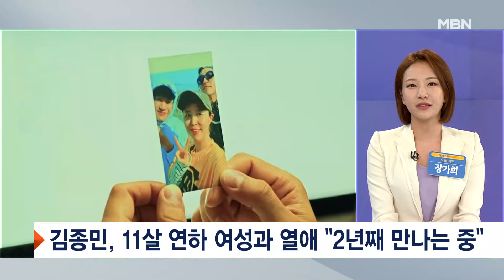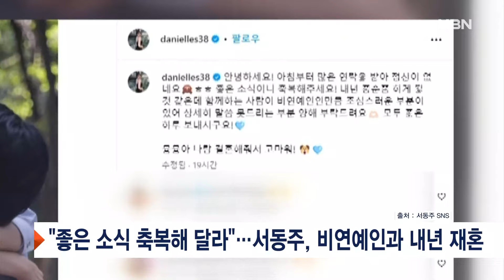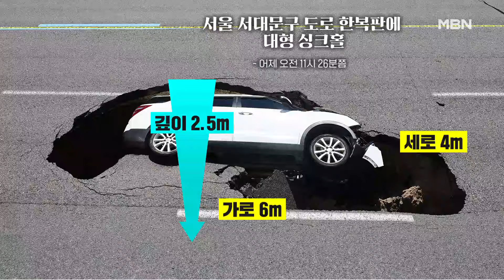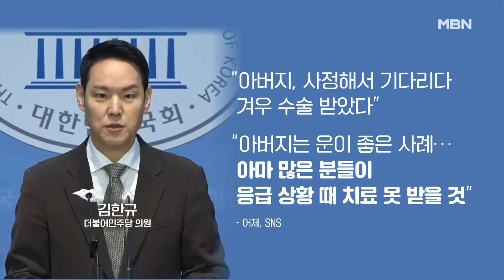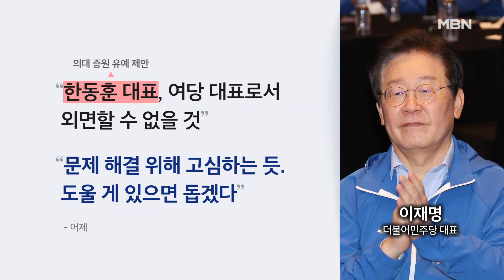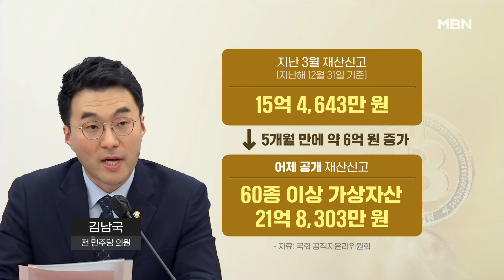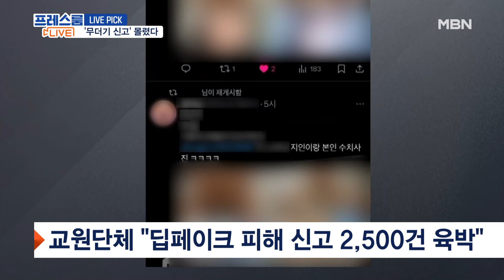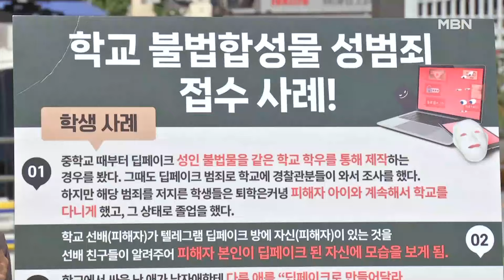MBN 프레스룸 [다시보기] 여행전문기자가 알려주는 10만 원 이하 국내 여행지는? - 2024.8.30 방송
MBN 프레스룸 [다시보기] 여행전문기자가 알려주는 10만 원 이하 국내 여행지는? - 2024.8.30 방송 00:00

여행전문기자가 알려주는 10만 원 이하 국내 여행지는? 00:13
'HERO' 임영웅, 흥행보증수표 등극 / 선우은숙 , 혼인취소 첫 변론 10:01
"차가 땅 속으로" 연희동 싱크홀…아무것도 없는데 '덜컹덜컹' 19:24
"얼굴을 싹 다 뜯어고쳤다"…160억 챙긴 코인 사기꾼 28:51
경찰서만 몇 번째…유아인, '동성 성폭행 혐의' 첫 조사 31:11
'부친상' 김한규 "아버지도 응급실 뺑뺑이로 세상 떠나" 33:18
한동훈 질문에 한동훈은 없었다…윤 대통령 "당정 문제없다" 35:38
'코인 21억' 김남국, 5개월 만에 이만큼 올랐다? 46:29
일본 훑는 태풍 '산산' 위력은? / 딥페이크 신고 수는? 49:35